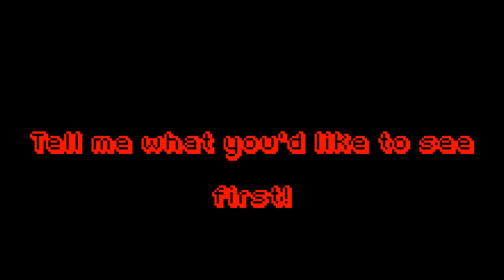Announcements!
Let me know what you want to see next! And any suggestions for games too!